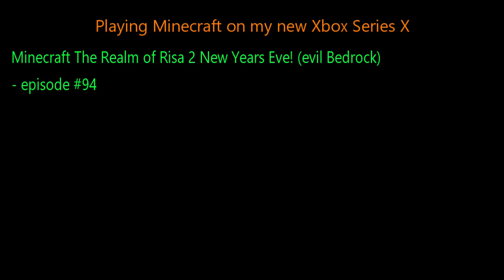Minecraft The Realm of Risa 2 New Years Eve! (evil Bedrock) - episode #94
The Realm of Risa 2 gang venture into a cave with me and we find a Mineshaft!